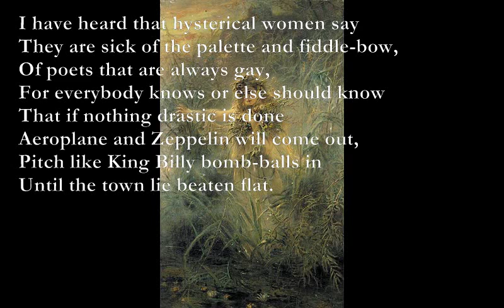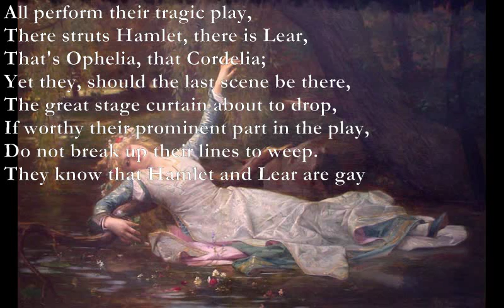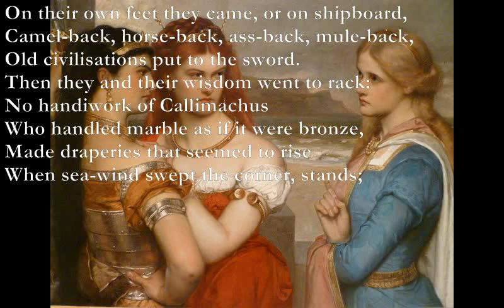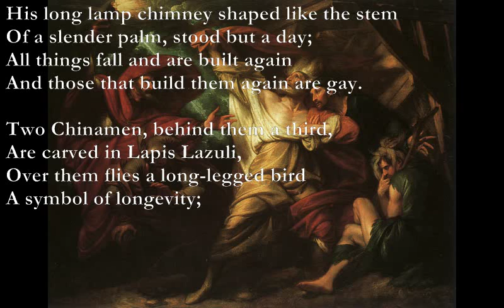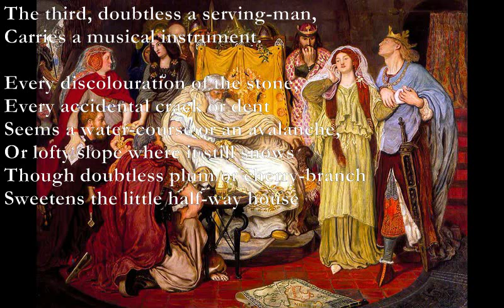Lapis Lazuli [YEATS poem set to music]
Here is a poemt by W. B. Yeats which I have set to music:

Lapis Lazuli
By William Butler Yeats
(for Harry Clifton)

Dm/A Amaj7 F Am7
I have heard that hysterical women say
Cmaj7 Bbmaj7 Am7
They are sick of the palette and fiddle-bow,
Of poets that are always gay,
Cmaj7 Bbmaj7 Am7
For everybody knows or else should know
Gm7 C Am7 Dm
That if nothing drastic is done
Gm7 C F Dm
Aeroplane and Zeppelin will come out,
Pitch like King Billy bomb-balls in
Gm7 Am Bb C
Until the town lie beaten flat.

All perform their tragic play,
There struts Hamlet, there is Lear,
That's Ophelia, that Cordelia;
Yet they, should the last scene be there,
The great stage curtain about to drop,
If worthy their prominent part in the play,
Do not break up their lines to weep.
They know that Hamlet and Lear are gay;
Em Bm Em Bm
Gaiety transfiguring all that dread.
C F B7
All men have aimed at, found and lost;
C D Em Am
Black out; Heaven blazing into the head:
C G Am7
Tragedy wrought to its uttermost.
Though Hamlet rambles and Lear rages,
C F B7
And all the drop scenes drop at once
Upon a hundred thousand stages,
It cannot grow by an inch or an ounce.

On their own feet they came, or on shipboard,
Camel-back, horse-back, ass-back, mule-back,
Old civilisations put to the sword.
Then they and their wisdom went to rack:
No handiwork of Callimachus
Who handled marble as if it were bronze,
Made draperies that seemed to rise
When sea-wind swept the corner, stands;
His long lamp chimney shaped like the stem
Of a slender palm, stood but a day;
All things fall and are built again
And those that build them again are gay.

Two Chinamen, behind them a third,
Are carved in Lapis Lazuli,
Over them flies a long-legged bird
A symbol of longevity;
The third, doubtless a serving-man,
Carries a musical instrument.

Every discolouration of the stone,
Every accidental crack or dent
Seems a water-course or an avalanche,
Or lofty slope where it still snows
Though doubtless plum or cherry-branch
Sweetens the little half-way house
Those Chinamen climb towards, and I
Delight to imagine them seated there;
There, on the mountain and the sky,
On all the tragic scene they stare.
One asks for mournful melodies;
Accomplished fingers begin to play.
Their eyes mid many wrinkles, their eyes,
Their ancient, glittering eyes, are gay.

Dm/A: x0323x
Amaj7 x-212x
F: xx35x5
Am7 x02010
Cmaj7: x3545x
Bbmaj7: x1323x